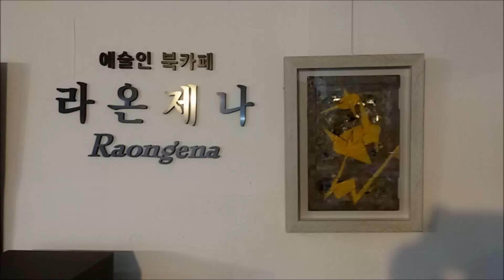서양화가 한재철 라온제나 갤러리 초대전